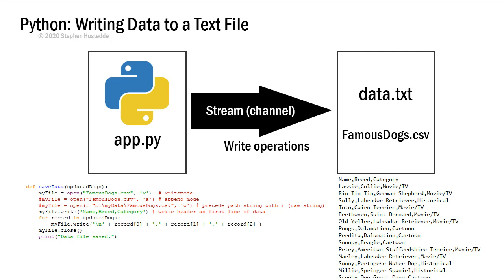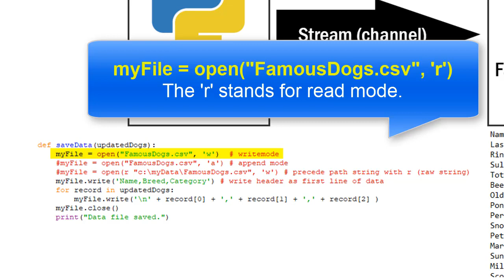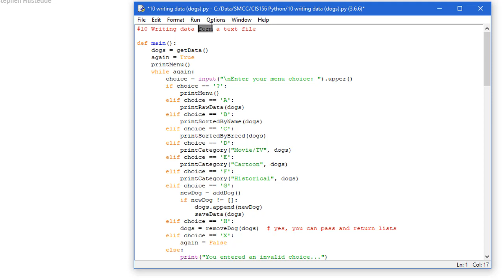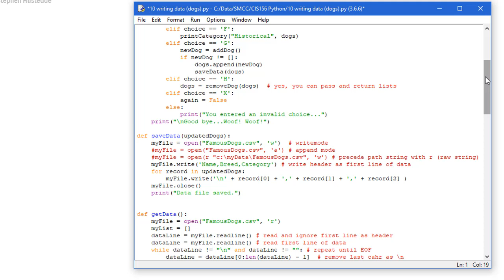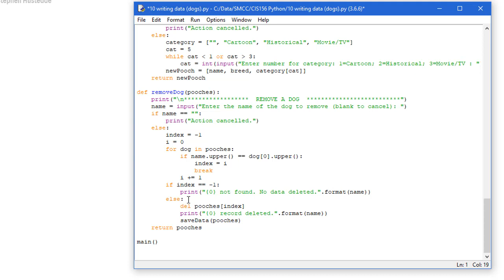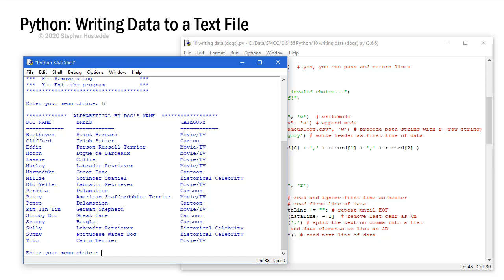Python 07H - Writing Data to a Text File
We write data to a text file in much the same we read data from the file - open a stream channel in write (or append) mode and then use the write( ) method to write the data from the List to the file.
Instructor: Stephen Hustedde (CIS156 - Python Level I at South Mountain Community College in Phoenix, AZ